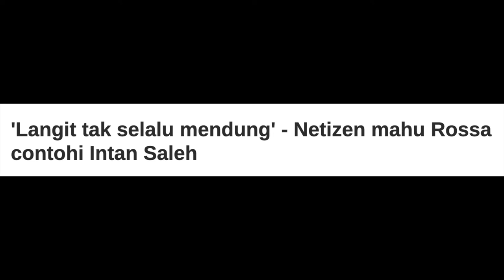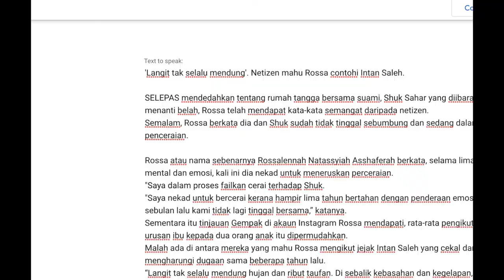ROSSA FAILKAN PERCERAIAN DENGAN SHUK SAHAR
'Langit tak selalu mendung'. Netizen mahu Rossa contohi Intan Saleh.

SELEPAS mendedahkan tentang rumah tangga bersama suami, Shuk Sahar yang diibaratkan seperti retak menanti belah, Rossa telah mendapat kata-kata semangat daripada netizen.
Semalam, Rossa berkata dia dan Shuk sudah tidak tinggal sebumbung dan sedang dalam proses penceraian.